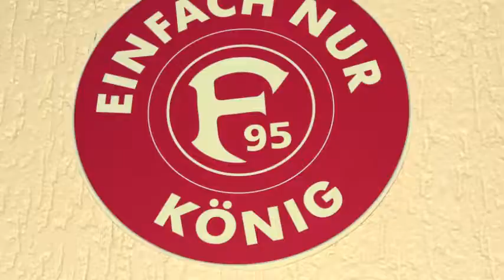Bilker Schützen - Freihand Luftgewehr Wettkampf - Bilk gegen Friedrichsfeld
Am 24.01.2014 fand in Bilk der letzte Schießwettkampf in der Freihand-Luftgewehr Landesoberliga statt. Bilk verlor 1:4 gegen BSV Friedrichsfeld

Ich bin/wir sind nicht spezialisiert auf professionelle Berichterstattungen, Foto- und Videoaufnahmen, sondern möchten mit dem Blog und den unbearbeiteten Mitschnitten vielmehr die vielfältigen Stimmungen und Atmosphären der Vereine, der Konzerte und sonstigen Veranstaltungen und Events in Düsseldorf, am Rhein und Umgebung einfangen.

Das Video wurde mit Magisto erstellt.